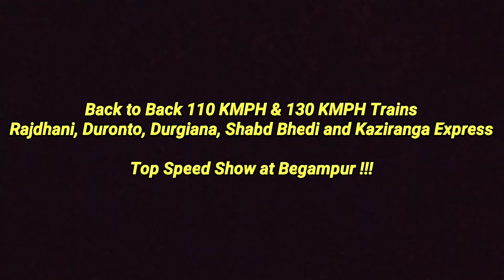Back to Back 110 KMPH and 130 KMPH Rajdhani, Duronto, Durgiana and more | Top Speed Show at Begampur